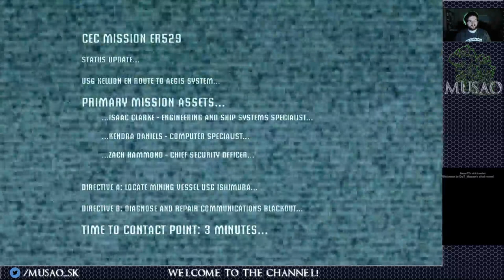Time to Get Spooped On - Dead Space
I haven't played this game since it came out. I remember little to nothing... so why not play it late at night... because, y'know... I totally am not a scaredy cat about horror games... *cough* -- Watch live